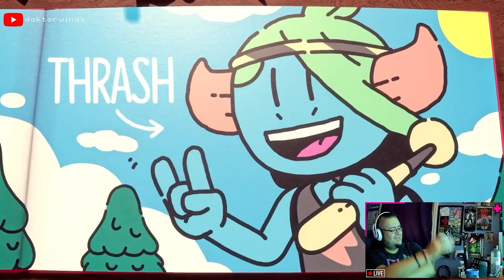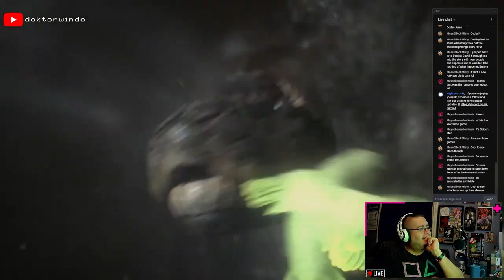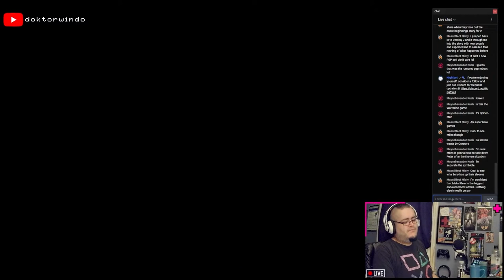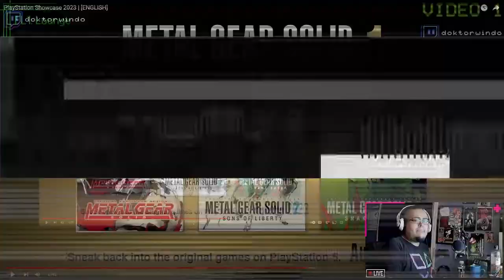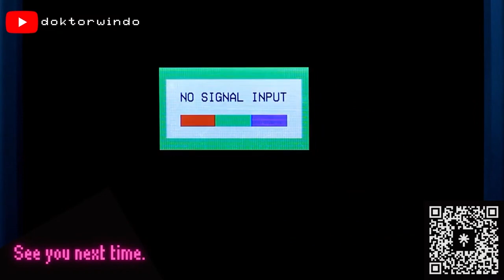Playstation Showcase Reaction! - 05/25/2023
We hangout and watch the showcase and lose our shit over MGS 3!

Join me as chat and I play more games like this on twitch! https